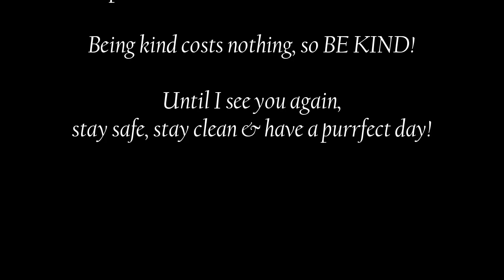60th Birthday Cake for a sweet friend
Amazon Wish List: